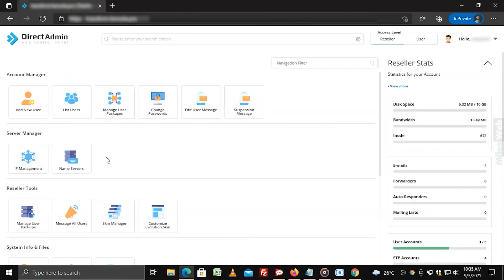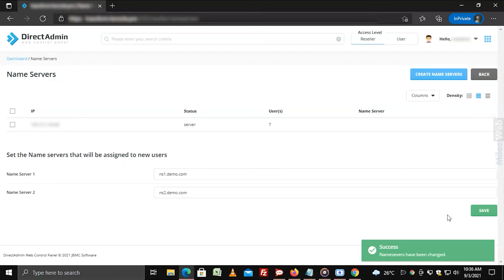How to Setup Nameservers in DirectAdmin? | MilesWeb